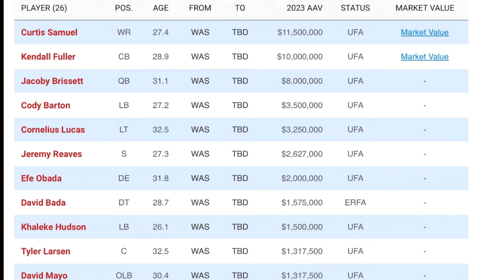Washington Commanders 2024 Free Agency: Who should stay and Who should go?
Plays that the commanders should consider re-signing and letting go this offseason in free agency